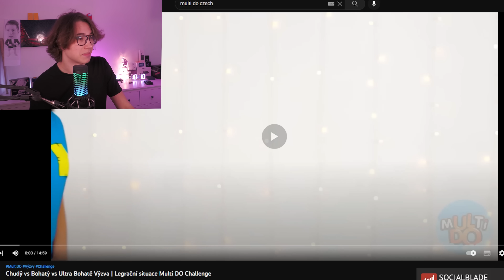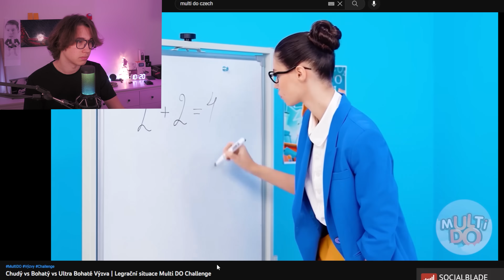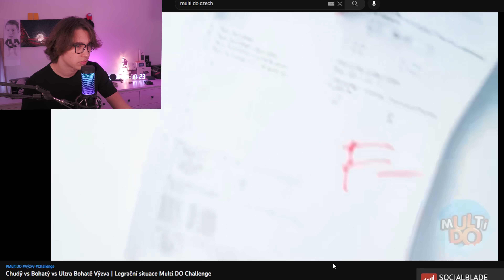TOHLE VIDEO MĚ UDĚLALO BOHATÝM